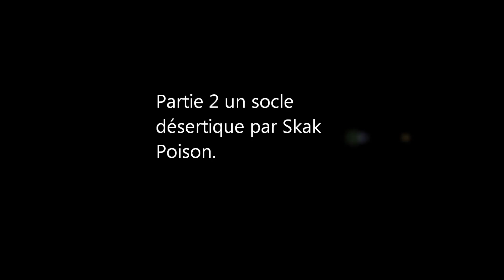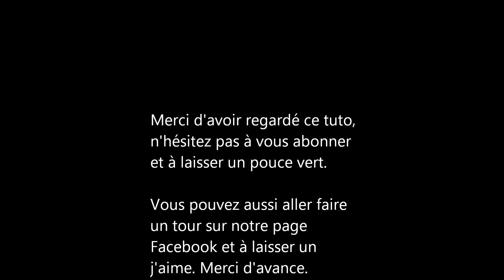T.L.F.L - Tutoriel #1 - Les os, Socle désertique.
Premier tutoriel présenté par Skak Poison tout droit revenu des plaines de Kehmri... Il vous présente sa façon de peindre ses rois des tombes.
Cette technique est bien évidemment de la peinture d'armée..